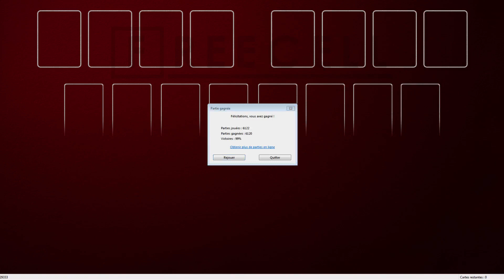Solution to freecell game #29333 in HD